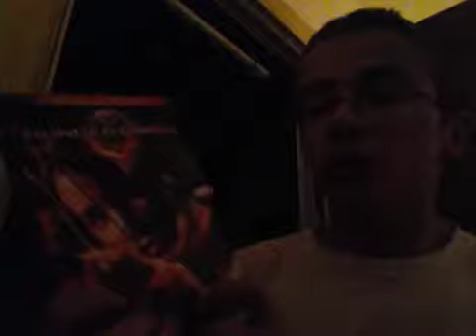3 1/2 powerlifting vlog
Hey guys if you can excuse my breathing hard and poor video quality (going to be getting other camera) I hope you guys in joy